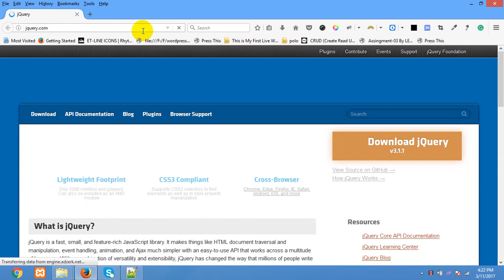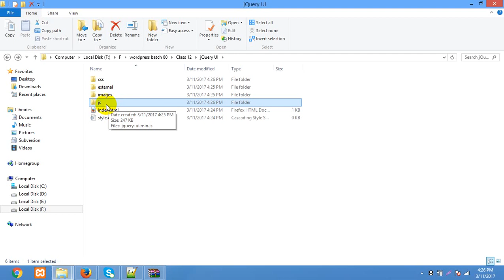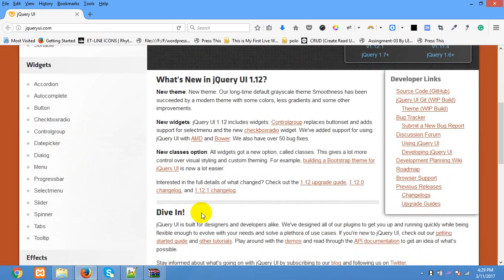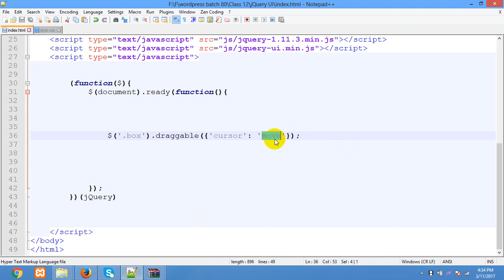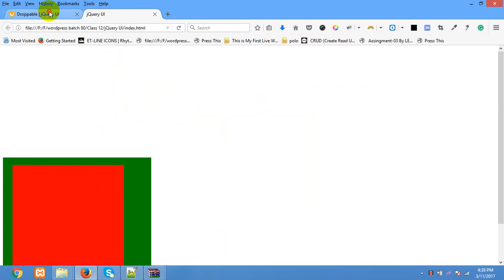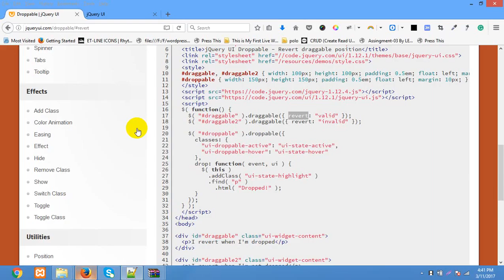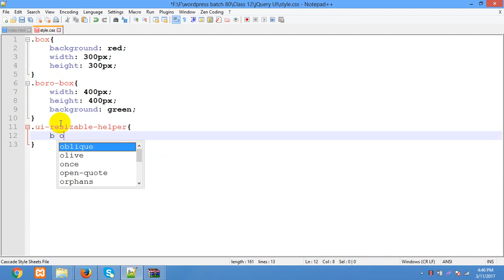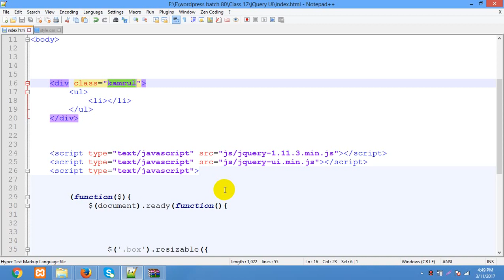Web_Design_&_Development_jQuery_Bangla_Full_Course_Part_36.mp4